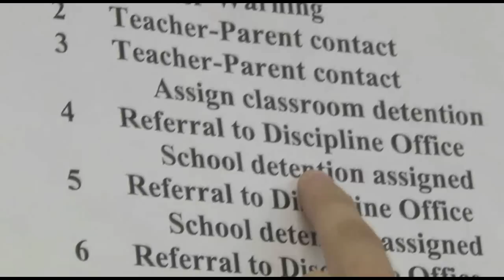Episode 5: Pizza Sauce!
-READ!- Dont be tardy :) Video i made for school which was broadcasted in all classes, mainly for seniors.